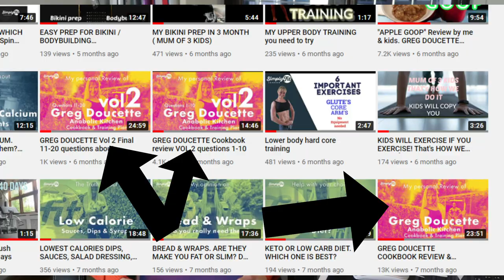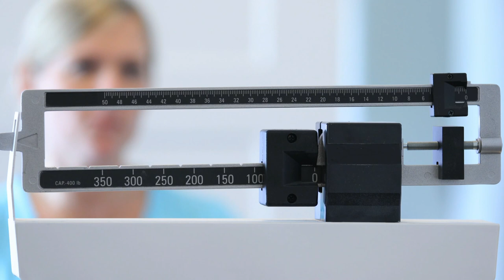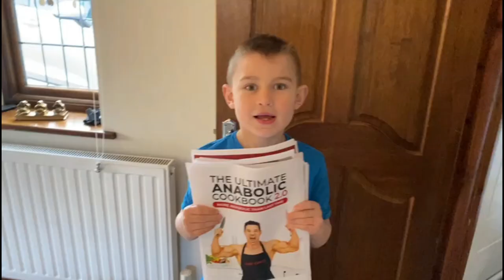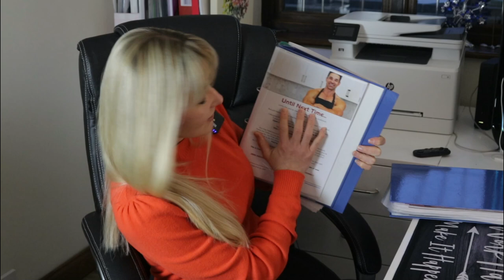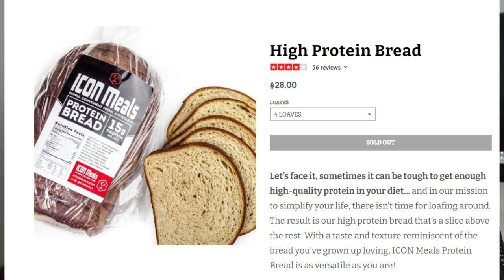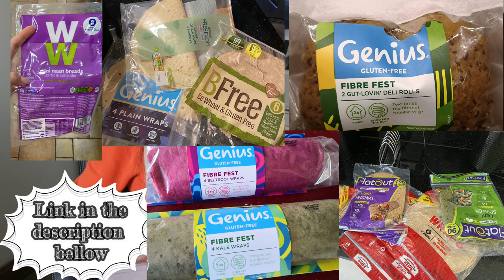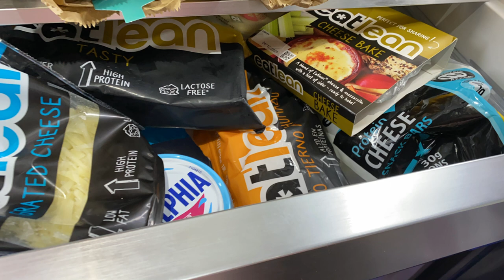The Ultimate Anabolic Cookbook 2.0 / THE ONLY REVIEW YOU NEED TO FIND OUT IF NEED THIS BOOK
Do you really need this cookbook? Does it suit a vegetarian & vegan diet? Does it have pictures? What sort of ingredients do Greg use? Why it is very expensive and is it worth the money? All and more I will talk in this vide. Watch to the end to find out all the information before you buy Anabolic Ultimate cookbook 2.0, maybe it will not suits your daily lifestyle OR?

Links i mention in the video:

Low carb bread

CarbZone bread

Pro bread

Vegan bread

CarbZone wraps

Low carb, vegan wraps

Egg replacer

Plant based Eggs

Fiber Syrup

Fiber Syrup 2

Inulin Powder

Inulin Powder 2

Protein Pasta

PureSpaghetti Konjac

Explore Cuisine Organic Black Bean Spaghetti Pasta

Lentil Artisan Fusilli Pasta

SIMPLYFITLONDON10

Juggernaut Vegan Protein, Active Berry, 1kg

USN Whey Protein Powder: Blue Lab Whey Vanilla 2 kg

USN Diet Fuel Strawberry UltraLean 2 kg, Diet Protein Powders, Weight Control & Meal Replacement Shake Powder

Looking forward to seeing you on my Facebook and Instagram.
Don't forget to say "Hello"

 SUPPLEMENTS

USN Diet Fuel Strawberry UltraLean 2KG:
Weight Control & Meal Replacement Powder:

100% Lean Muscle Protein Powder,
Ideal for Recovery & Maintenance:

Optimum Nutrition Gold Standard Pre Workout:

Blue Blood Preworkout:

L-Glutamine (Reflex)

 Omega 3 Fish Oil 2000mg :

Pure Encapsulations
Activated Vitamins and Chelated Minerals - 180 Capsules:

 Sauces/Spices/Sweet Dressing

Salted Caramel - Maple Syrup Dessert:

 RANCH SEASONING AND SALAD DRESSING:

 Canderel Sugarly Crunchy Sweetener 6 x 275g:

Walden Farms Chocolate Flavoured Syrup 355ml: